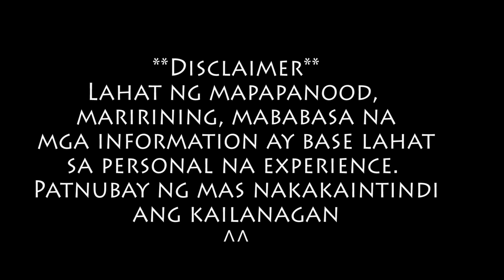Ito ang 10 years na Paghahanda Para Makapunta sa Canada, Buhay sa Canada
Ito ay base sa experience ko kung paano ko pinaghandaan ang pagpunta ko sa Canada.